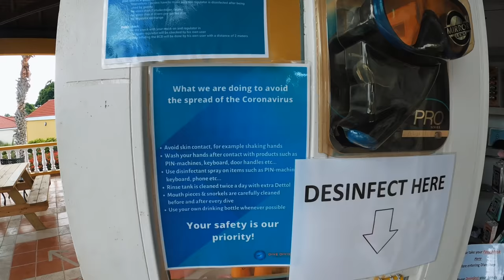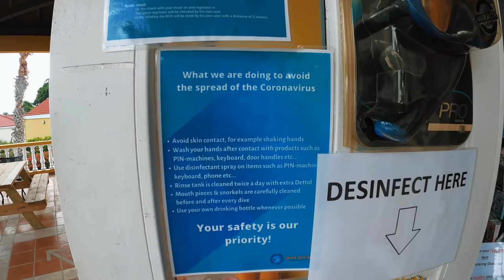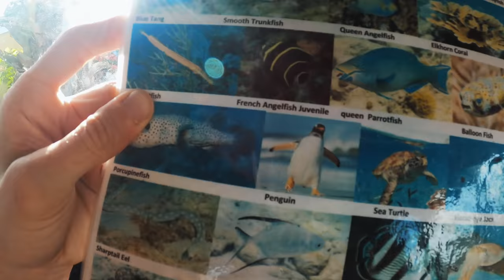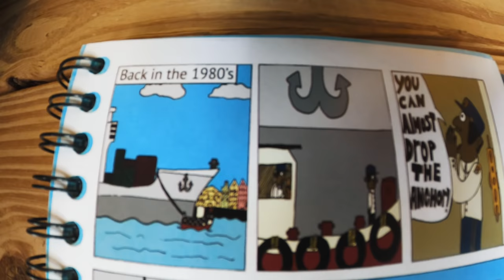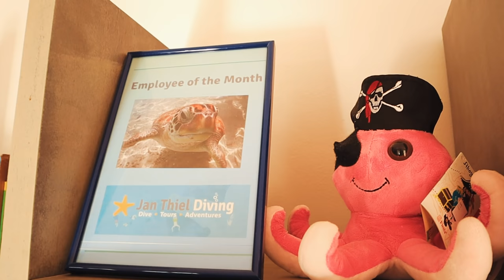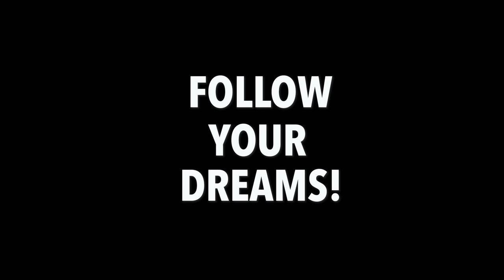Diving at the famous TUGBOAT BEACH in Curacao #77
Thank you to Maurice and Cas from Jan Thiel Diving who were the most patient with us while we were growing our underwater lungs (especially Maurice :p) We had a great experience with them and would love to come back to dive with them again! (This video isn’t sponsored in any way by Jan Thiel diving)

Also big thank you to Floris and Lieke for filming us underwater while we were taking our course!

Curacao is known for its beautiful underwater world, and Ryan and I were not going to miss them. Small problem: we are far from being divers! Ryan has issues equalizing his ears, and after a slightly traumatic first try at scuba diving a few years ago, the sole thought of breathing under the water made me anxious.

So when Ryan approached me with the idea of trying to get our PADI certifications, I was skeptical to say the least! It took us a couple of trials to feel comfortable under the water, but we eventually did it, and decided that we were both going to do the Padi open water course.

Now looking forward to exploring the beautiful dive sites of the ABC islands!

** MUSIC **

** GEAR **

** LINKS 🖇**